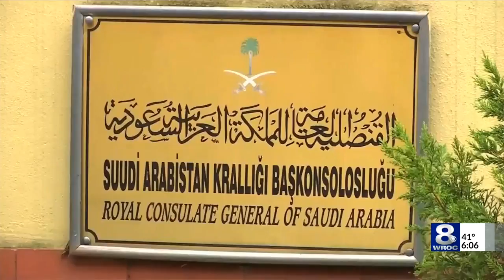Rochester woman who knew slain Saudi journalist speaks